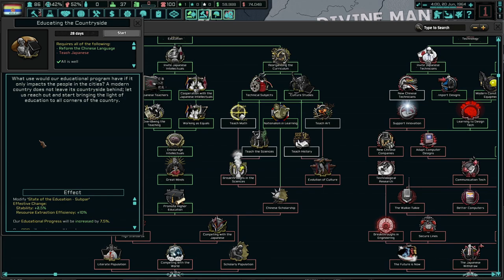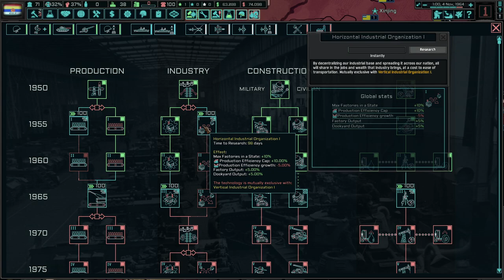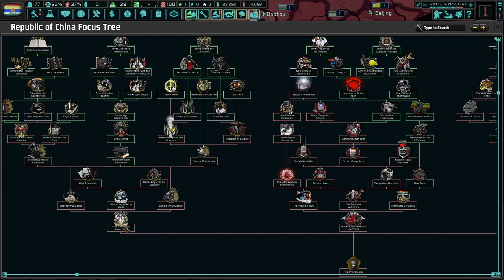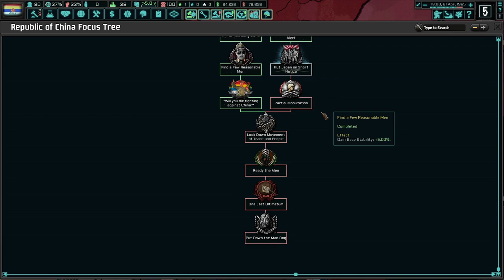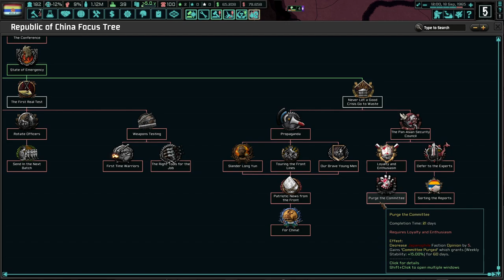The Long Yun Rebellion Begins! Hearts of Iron 4 TNO: Last Days Of Europe, Republic of China #2